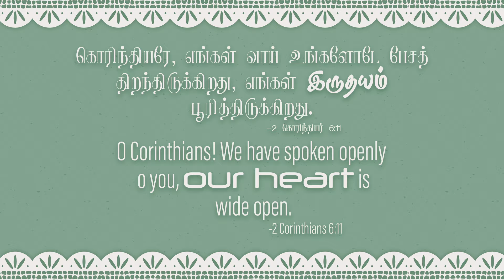2024 July 16th -MM- 2 கொரிந்தியர் 6:11 -2 Corinthians 6:11